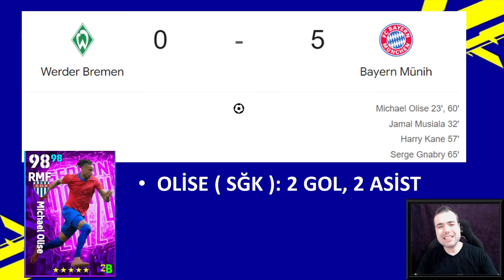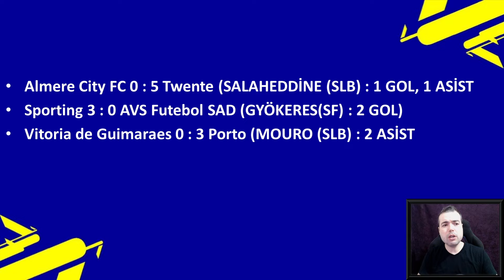POTW ( HAFTANIN OYUNCULARI ) KİMLER GELEBİLİR ? ŞAMPİYONLAR LİGİ POTW & LİG POTW TAHMİN (EFOOTBALL)